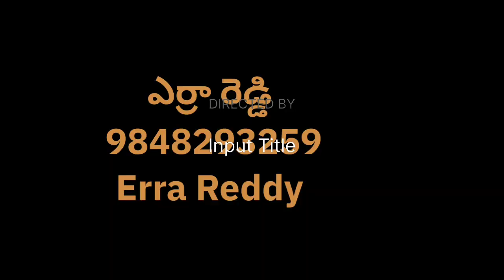3 BHK FLATS FOR SALE IN CHAMPAPET || 1505 SFT || EAST - 1.05 Cr Negotiable || 9848293259.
LOCATION :
 CHAMPAPET

🛣️ FLAT DETAILS :

3 Bedroom Resale Flat

EAST  FACE

 4th FLOOR

1505 Square Feet

61.93  Square yards undivided share of land

💯 % Ventilation

💯 % Vaastu

2  Cars and bikes parking available

🛗 Lift , CCTV  Surveillance

Bore and Municipal Water connection available

🧱HIGHLIGHTS :
Walkable distance to busstop and Main road.

Well maintained Flat

It's Red brick and River Sand construction

Near to many Schools and Colleges

Near to many Clinics

Near to many hospitals (Walkable distance)

💐Best Wishes

G.Erra Reddy
Hyd Properties
Property Consultants
Kothapet-Hyderabad
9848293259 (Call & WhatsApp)